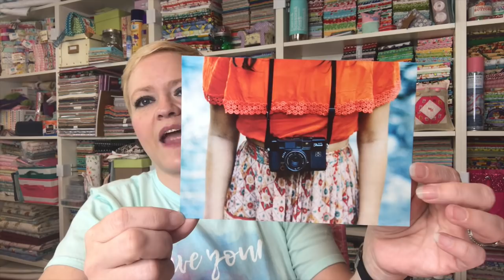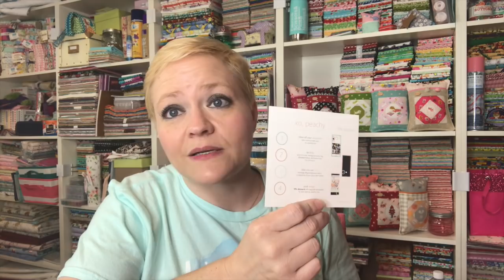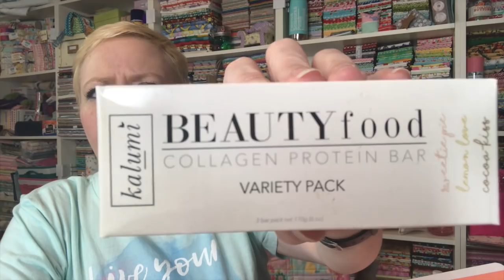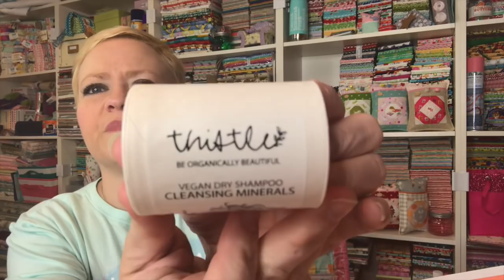June 2018 ... the Very Last xo, peachy box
xo, peachy box
WANDERLUST

~ sunglass LA colored aviator sunglasses
find a pair of statement sunglasses, perfect for trips to the beach, hiking adventures, Caribbean cruises and days at the water park.  use code PEACHY25 for 25% off your next order.  expires 07/21.

~ kalumi health marine collagen bar variety
each beauty food collagen bar is packed with 12g of fast-absorbing, sustainable and nutrient-rich marine collagen, hydrating your skin from within and helping to improve the appearance of cellulite.  try lemon love, sweetie pie and cocoa kiss flavors to find your favorite.

~ the beach people French linen coasters
a set of 4 linen coasters made from the finest flax plants and grown in France.  pure linen is lightweight, breathable and enhances relaxation + rest.  it's the perfect understated and honest luxury to add an effortless elegance to your home.  receive a set of classic white or nautical striped.

~ thistle organic dry shampoo with rosemary
made with the perfect blend of earth minerals + clay to absorb excess oils in your hair for those days it needs a "boost" between washes.  formulated with cocoa powder for a more natural look, rosemary essential oil to cleanse + nourish your scalp and basil to maintain a natural luster.

~ kani botanicals coco bronze luminous bronzer
a rich, smooth cream formula that provides high color payoff for a soft, satin, luminous finish, giving skin a healthy sun-kissed glow.  packed with antioxidants + superior moisturizers to keep you glowing all day long, using only raw cacao and minerals for a natural pigmentation.

~ lauren b. beauty reparative cuticle oil
formulated with a custom blend of 14 ultra-pure plant + flower oils designed to quickly hydrate dry cuticles.  the mess-free dropper applicator makes it perfect for on-the-go nail care, enhancing the appearance of your natural or painted nails.

     Address:  Yvette Niesel
                       554 Boston Post Road #137